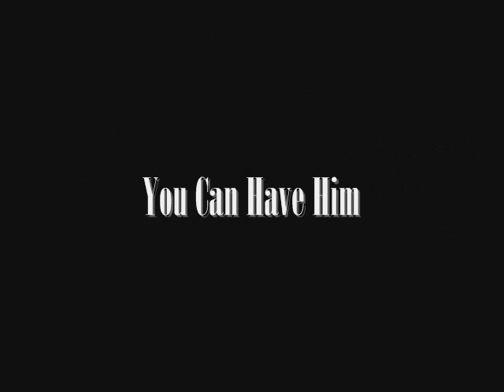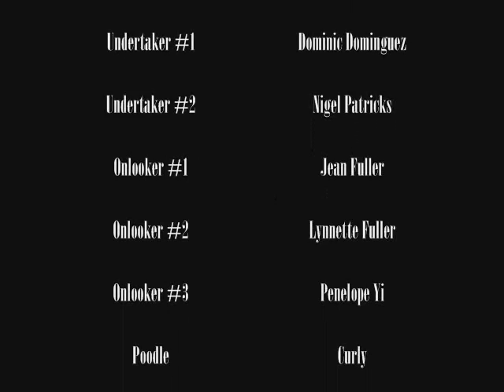You Can Have Him-Tina Mason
Happy Holidays! Also celebrating 5 years of CR Films! Please enjoy this new video, created thanks to a suggestion from a viewer! You can purchase this song off of iTunes from the album "Tina Mason is Something Wonderful". Enjoy!